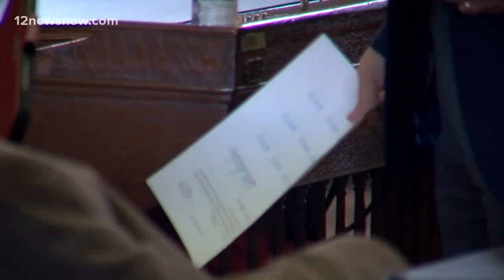Texas House sergeant-at-arms, law officials looking for absent Democrats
Gov. Greg Abbott and Speaker Dade Phelan have made multiple attempts to return legislators to the house with threats of arrest.